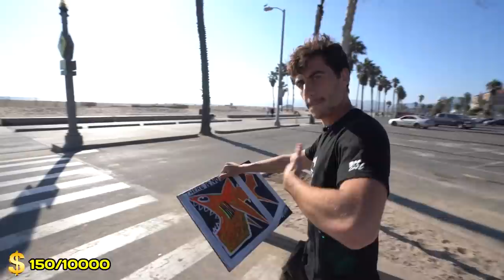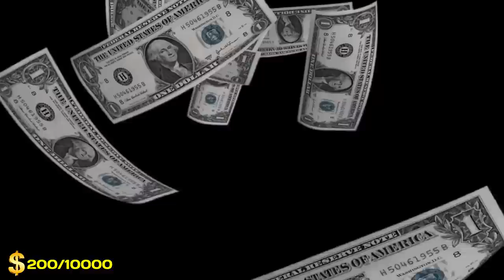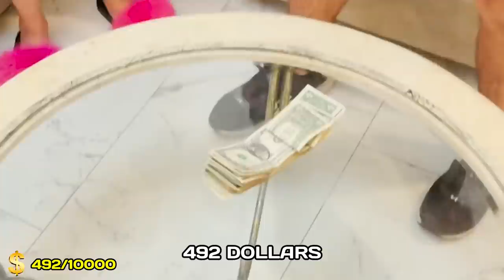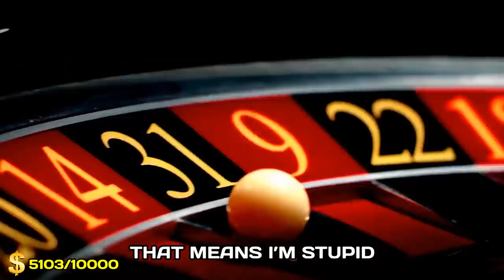I Turned $1 Into $10,000 In 7 Days